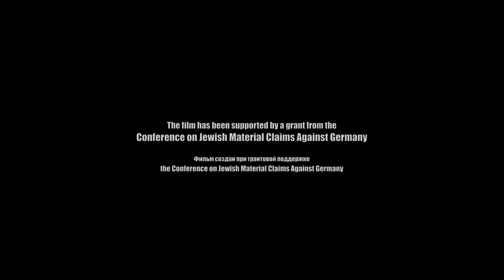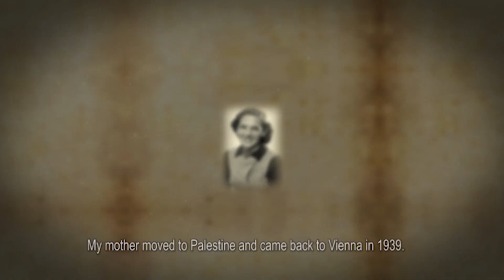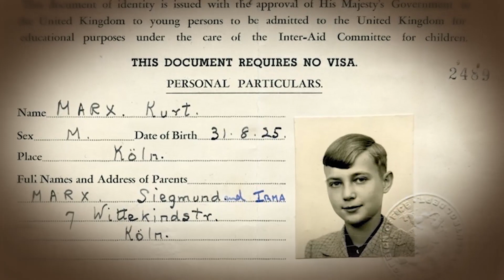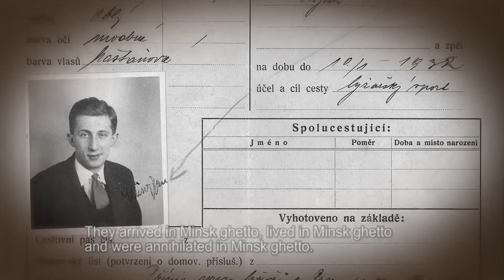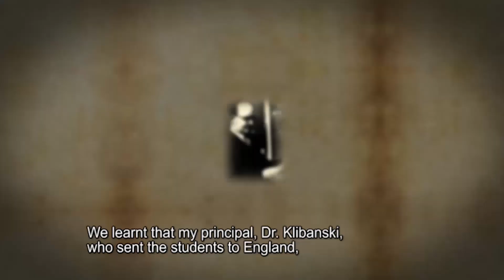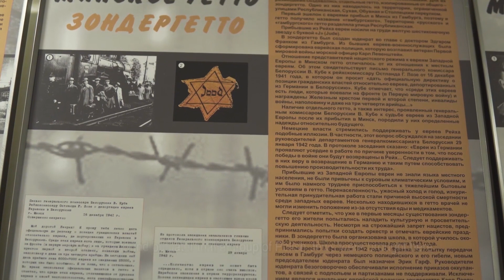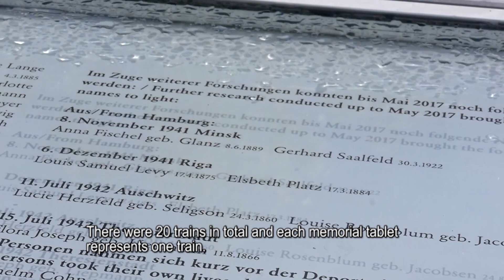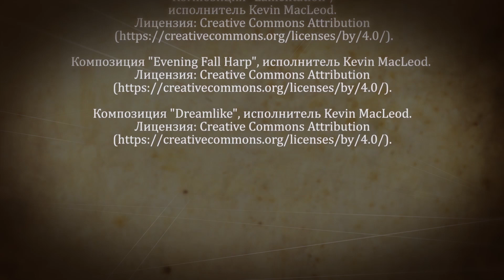SONDERGHETTO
At the end of 1941, an unusual district appeared on the territory of the Minsk Ghetto that was one of the
largest ghettos in Europe. The “old-timers” of the Minsk Ghetto called the district “Hamburg’s district”,
because the first train with German Jews arrived on the Belarusian territory from Hamburg. Jews were
assured: “You are going to live on the new territories”. The “displaced residents” even paid for the
transit...
Trains with the “displaced residents” arrived in Minsk from Hamburg, Dusseldorf, Koenigsberg, Berlin,
Frankfurt... and then from Austria and the Czech Republic till the middle of 1942.
However, it was not necessary for the deported Jews to live on the new territories: the Jews were sent
away from the city and murdered in the death camp “Trostenez” that was situated just within a few
kilometers of Minsk. Some trains with the deported Jews drove straight to the death camp, without
stopping in the city.
According to some reports, 7 transports with Jews from Germany (6,428 people), 11 transports from Austria (10,476 people) and 7 transports from the Czech Republic (7,000 people) were sent to the Minsk
region in 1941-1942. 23,904 people were deported in 25 transports. Almost every Jew was murdered!
Some historians suppose that there were “displaced residents” from Poland, Hungary and France...
The documental film “Sonderghetto” is about this little-known chapter of the Holocaust, the Names and tragic destiny of the murdered Jews. It is also about the daily life in “Sonderghetto” and the relations
between “Hamburg’s district” and “Minsk’s district” Jews...
It is planned to shoot the film in those cities of Germany, the Czech Republic and Austria, from where
Jews were sent away by Nazis. In this regard the materials from the local museums will be used, the
interviews with historians and family members of the Holocaust victims will be prepared and the sites of
memory will be screened.
In the middle of the film there are stories of three children, who were saved from deportation. Edna Magder, Kurt Marx and Michael Rozenberg will tell us about their losses and their rescue.